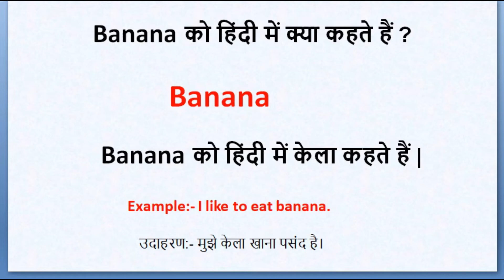बनाना को हिंदी में क्या कहते हैं ? | banana ko hindi mein kya bolate hain | million word channel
बनाना को हिंदी में क्या कहते हैं ?
बनाना को हिंदी में केला कहते हैं |

Spelling : -- Banana